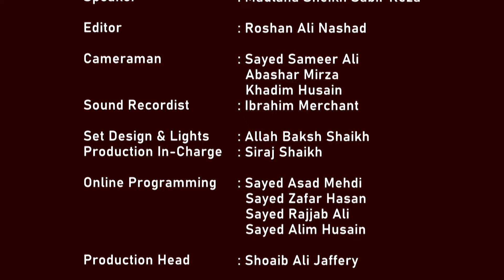Islam in Bangla || Episode 1221 || Aamaal e Shabe Baraat || Maulana Sabir Raza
(Aamaal e Shabe Baraat)
(Questions & Answers)